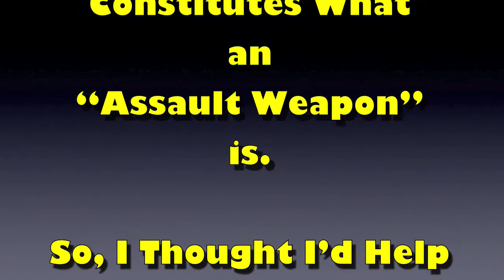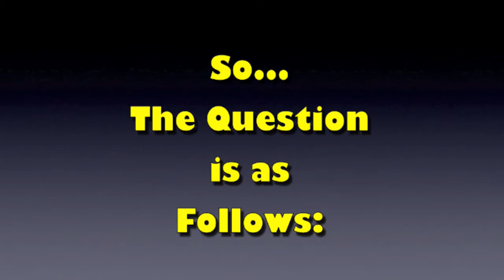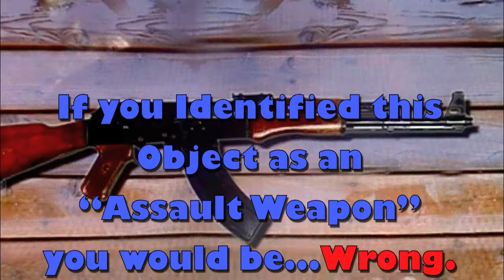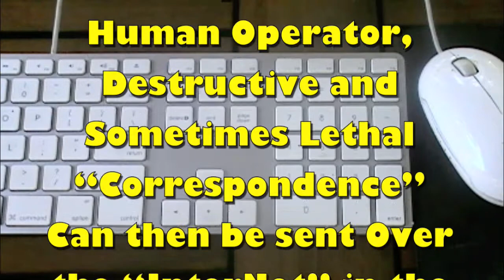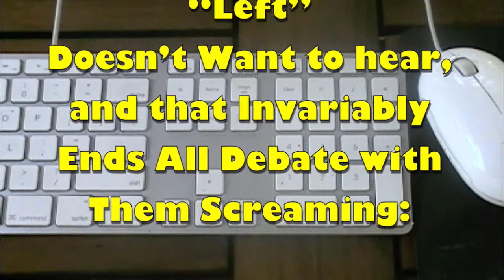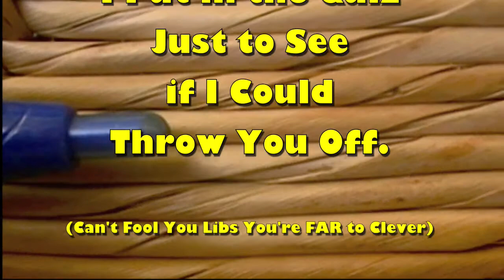"Assault Weapons" A Pop Quiz for Liberals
This is a test...and only a test.
If this were a real National emergency,
under the Obama Administration we'd all be toast by now.

Ammo Up Now.
While it's Still Around.